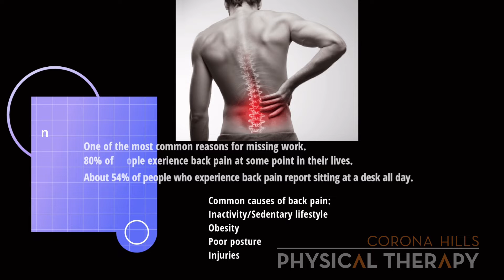Possibilities: Ep 1 Part 1. From low back pain to neurological conditions is rock climbing for you?￼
Community activities are effective resources to help with wellness goals. In some cases they can also serve as helpful tools to help with long term management of back pain or help with improving motor skills with neurological impairments like stroke and Parkinson’s Disease. Join us on our three part series as we review the benefits of indoor climbing to see if climbing might be right for you.